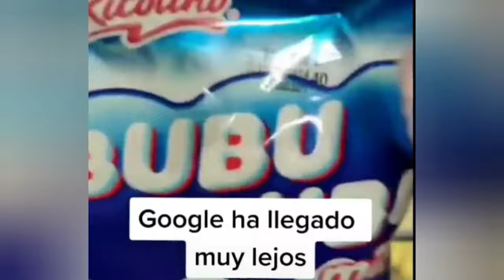Episodio 1 / Los secretos de Google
Temporada 1🟢.
Episodio 5 (Google vs. Alexa).

googlehome al fin en Youtube.